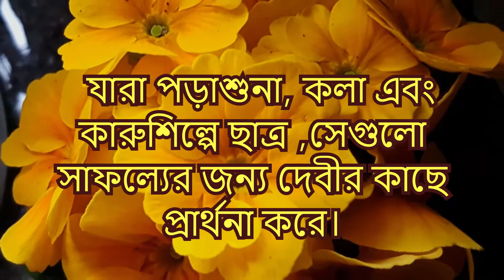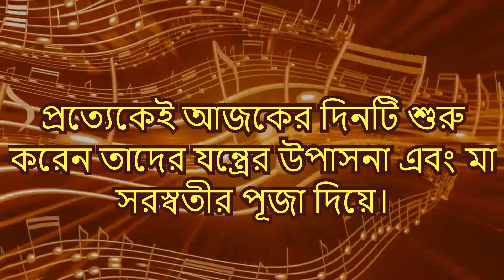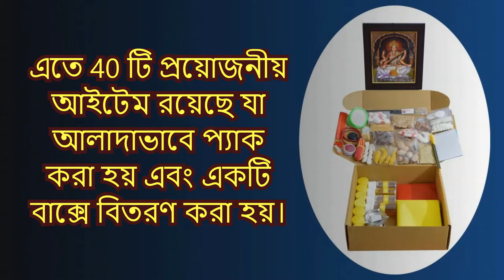Basant Panchami 2022 | বসন্ত পঞ্চমী - সরস্বতী পূজা 2022 | হাতে খঁড়ি | Box2Joy সরস্বতী পূজা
👉বসন্ত পঞ্চমী - সরস্বতী পূজা 2022 👉হাতে খঁড়ি 👉গুরু শিষ্য প্রথা  👉Box2Joy সরস্বতী পূজা

বসন্ত পঞ্চমী - সরস্বতী পূজা

বসন্ত পঞ্চমী, একটি হিন্দু উত্সব যা বসন্তের শুরুতে অনুষ্ঠিত হয়।

এই দিনে, মানুষ শিক্ষার দেবী দেবী সরস্বতীর পূজা করে।

এটি মূলত যুবকদের দ্বারা অনুষ্ঠিত হয়,বিশেষত শিক্ষার্থীরা যারা পড়াশুনা, কলা এবং কারুশিল্পে সাফল্যের জন্য দেবীর কাছে প্রার্থনা করে।

প্রাচীন যুগে গুরু শিষ্য প্রথা অধীনে, পিতামাতারা এই দিনে গুরুকুলের তাদের সন্তানকে গুরুর হাতে তুলে দিতেন।

এবং শিশুদের এই শুভ দিনে পড়া এবং লেখার সাথে পরিচয় হয়।

সুতরাং, শিশুদের আনুষ্ঠানিক (প্রথাগত) শিক্ষা শুরুর জন্য এই দিনটিকে খুব শুভ হিসাবে বিবেচনা করা হয়।

চারুকলার সাথে যুক্ত লোকেরাও এই দিনটিকে নিজের জন্য খুব শুভ মনে করে।

 সে যাই হোক, কবি, লেখক, গায়ক, বাদ্যযন্ত্রবিদ, কোরিওগ্রাফার, প্রত্যেকেই আজকের দিনটি শুরু করেন তাদের যন্ত্রের উপাসনা এবং মা সরস্বতীর পূজা দিয়ে।

জ্ঞান এবং বৌদ্ধিকতার শক্তি দিয়ে ধন্য হন Box2Joy সরস্বতী পূজা কিটের সহায়তায় বসন্ত পঞ্চমী দিবসে সরস্বতী পূজা করুন

এতে 40 টি প্রয়োজনীয় আইটেম রয়েছে যা আলাদাভাবে প্যাক করা হয় এবং একটি বাক্সে বিতরণ করা হয়।

আপনার দোরগোড়ায় সমস্ত কিছু পেতে এ সরস্বতী পূজা কিট অর্ডার করুন।

👣About Box2Joy – Box2Joy offers puja related religious items, Gift items and Home Decor Products. Their product range includes “Do it Yourself Puja and Vrat Boxes”, items for offerings to deities, yantras, deity idols and Framed Photos, Incense, Religious Books, Wall Decor and Hangings, Decoration items and Gifts for various occasions👣